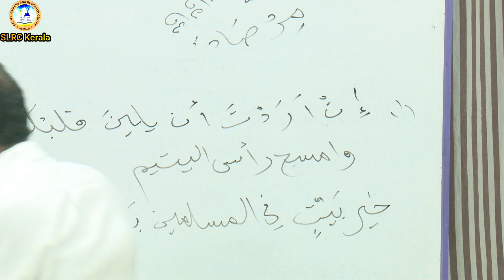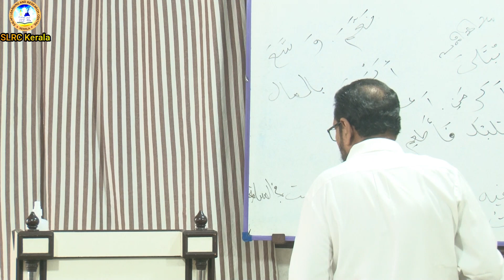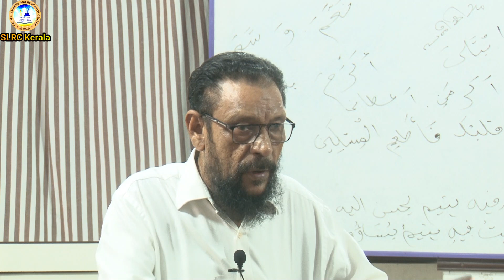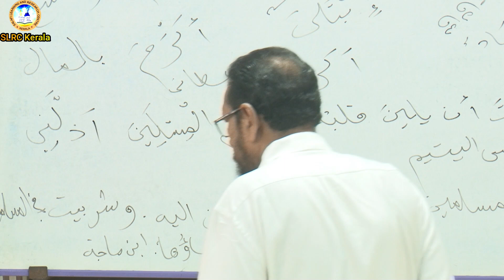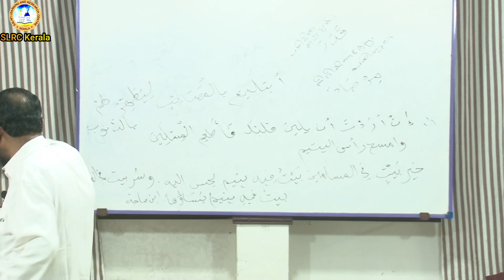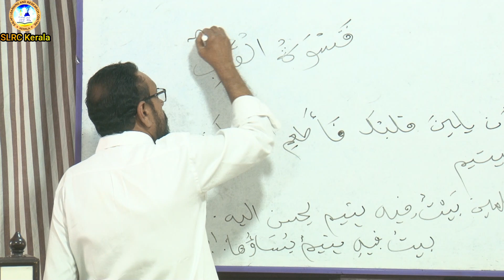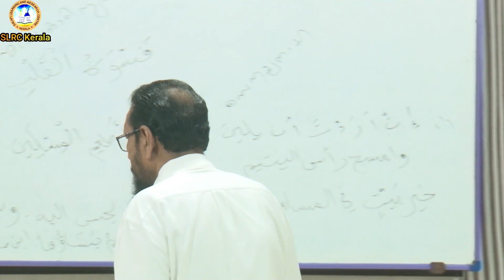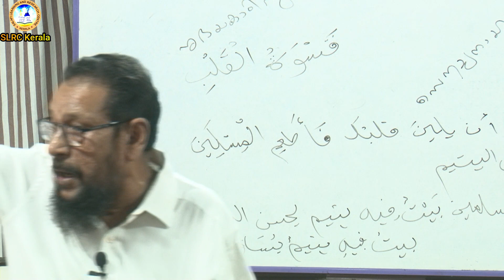SLRC Kerala ഓൺലൈൻ ക്ലാസ് - സൂറത്തുൽ ഫജ്ർ വാക്യം 14 - 18 | കെ വി അബ്ദുൽ ലത്തീഫ് മൗലവി